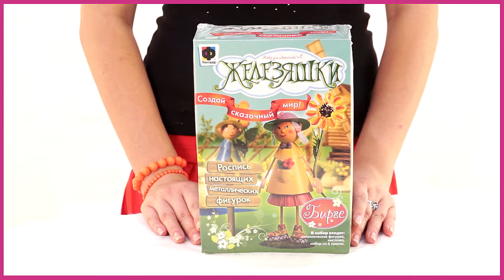Фантазер. Железяшки. Бирге (709001)